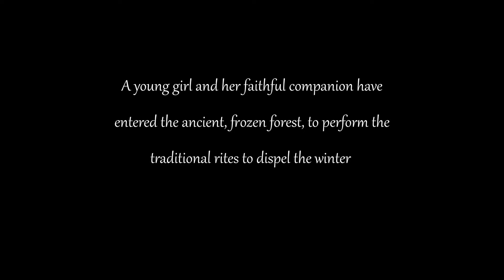The Arrival of Spring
Music composed by Colleen Averill. Thanks to Cue Tube and the Northern Film Orchestra for providing such a fun video to score!